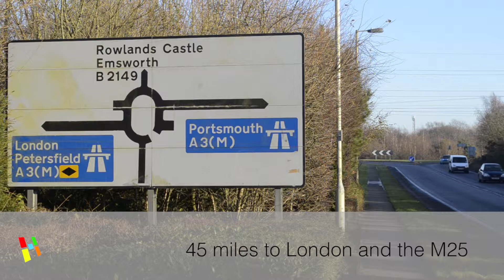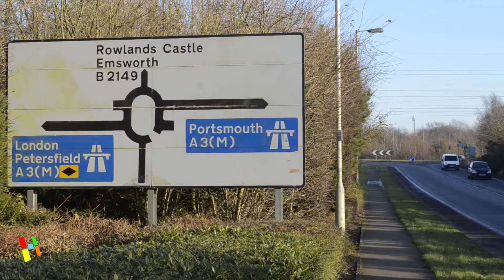Hazleton Interchange - introduction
To Let - Light Industrial Units
from 350 M2 (3,500 FT2) to 1,202 M2 (13,000 FT2)
Horndean, Hampshire

Filming by Duncan Lethbridge